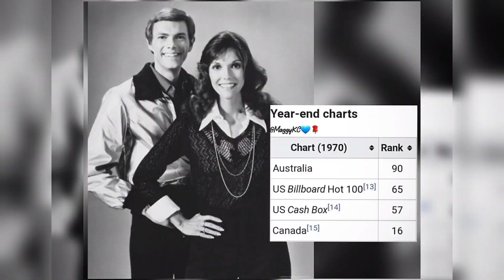The Carpenters🎵We’ve Only Just Begun🎵🎈Released August 21, 1970🎈SlidePicsInfo📰@MaggyKC💙🎤🥁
"We've Only Just Begun" Single by Carpenters from the album Close to You.